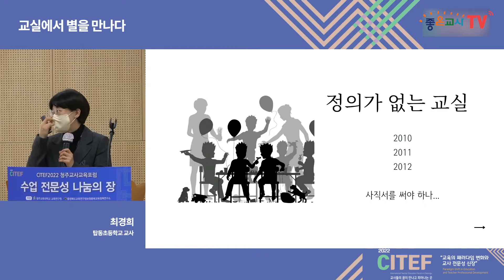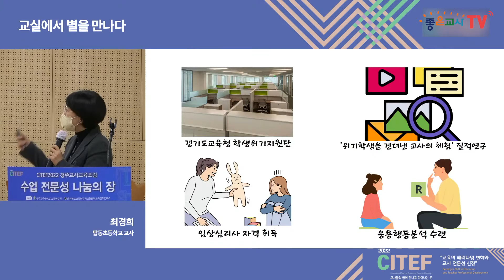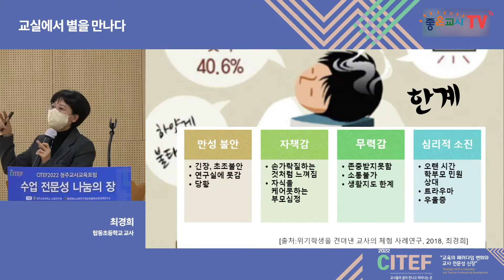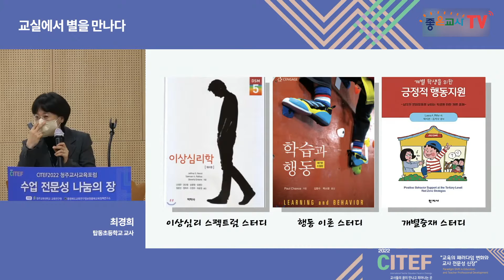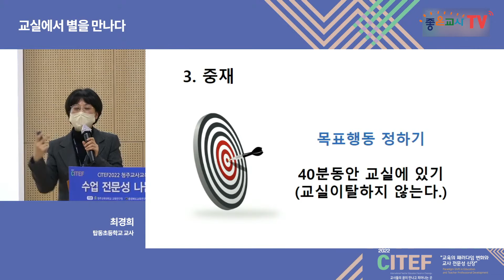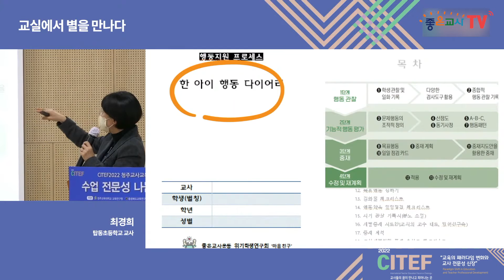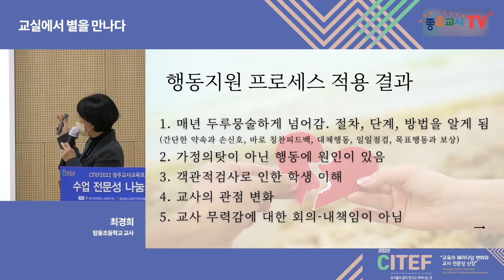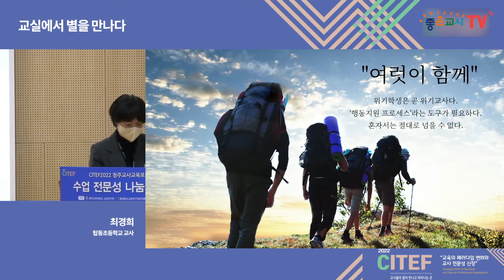교실에서 별을 만나다_교육의 패러다임 변화와 교사 전문성 신장_2022CITEF_최경희T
(최경희T 발제 부분 01:20:05 부터입니다.)